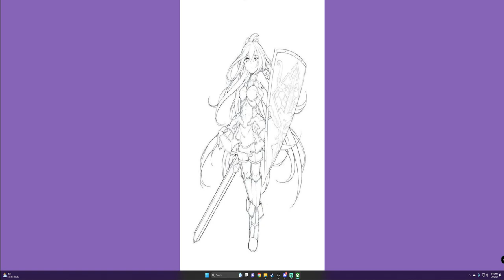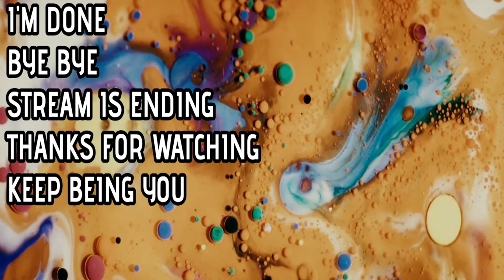Redfall w xmommyjeansx (topowcoast talking cuz his game was broken lol)